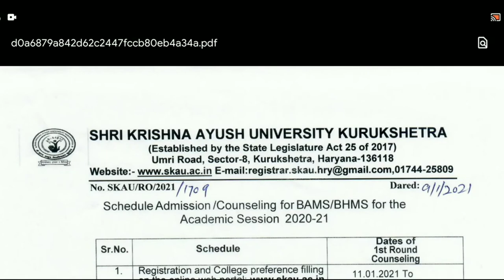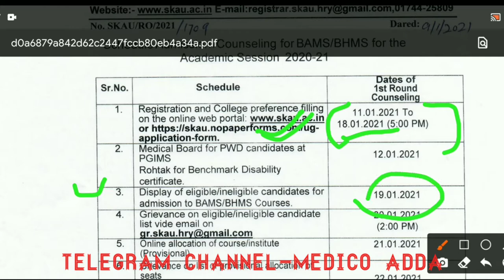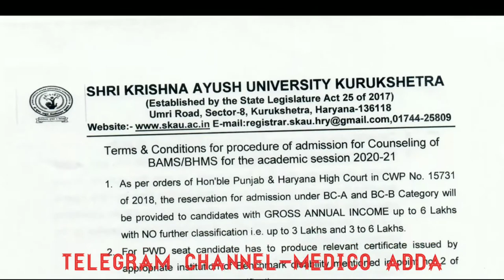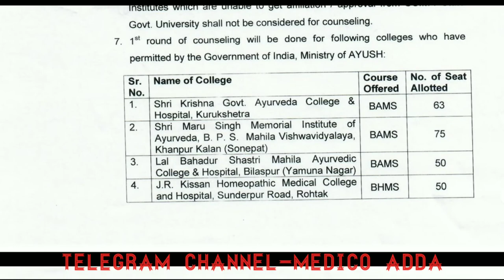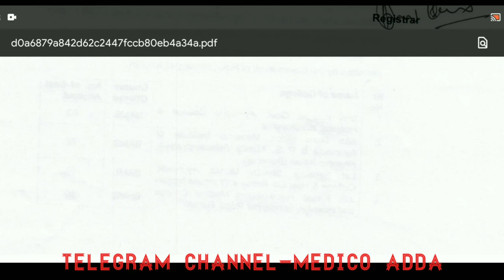Haryana Ayush counseling 2020 l Haryana Bams 1st round Expected cutt off ? l Total seat l#medicoadda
is video me Haryana Ayush counseling 2020 ki official schedule and official seat released ho gyu he usi ke bare me btaya he very important video must watch this video

Haryana Ayush counseling 2020 official notice released

Haryana Ayush counseling 2020
Haryana Bams 1st round Expected cutt off ?

Registration process start ?
Haryana Ayush counseling registration process start
Haryana Ayush counseling 2020 official schedule released
Haryana Ayush counseling 2020 expected cutt off ?
Haryana Ayush counseling 2020 new notice released
Haryana Ayush counseling 2020 registration process start
Haryana Ayush counseling registration process start date ?
Haryana Ayush counseling board new notice released

3rd/Mop-up round Candidate eligibility criteria ?